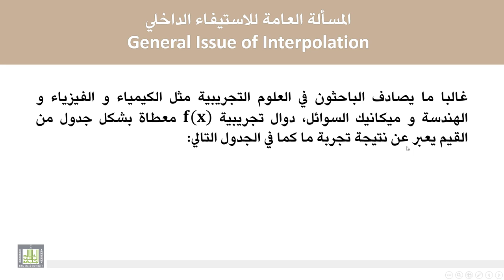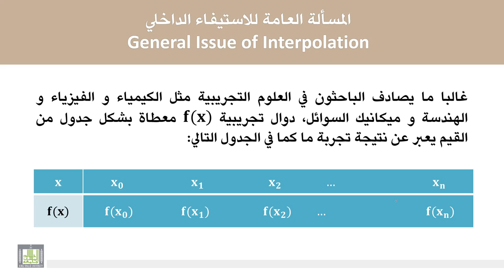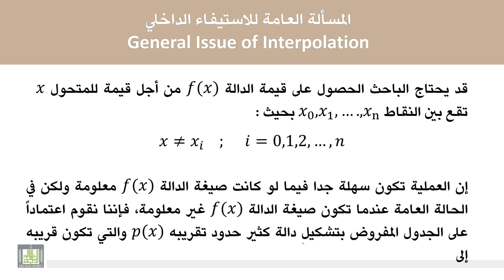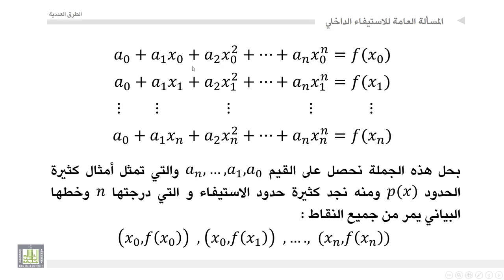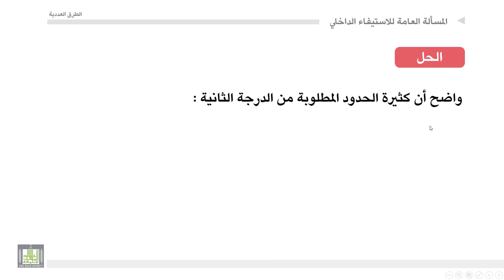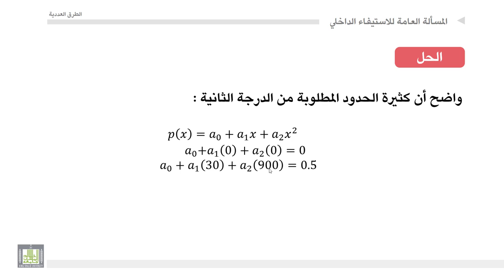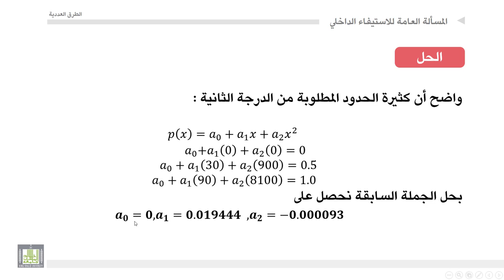الطرق العددية | 3-1 | المسألة العامة للاستيفاء الداخلي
المقررات المفتوحة
المسألة العامة للاستيفاء الداخلي